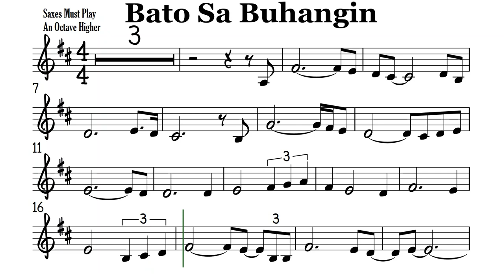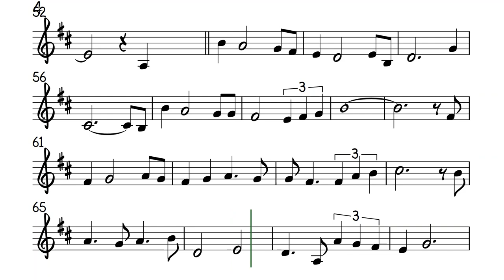Bato Sa Buhangin Tenor Soprano Clarinet Trumpet Sheet Music Backing Track Play Along Partitura